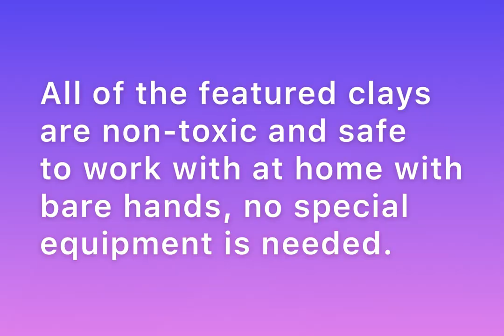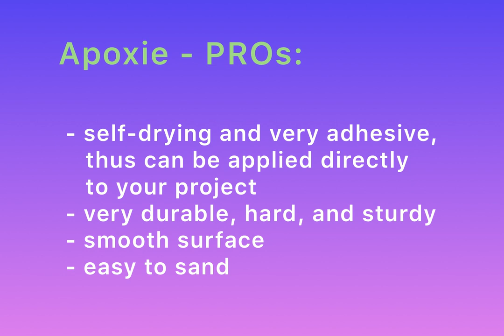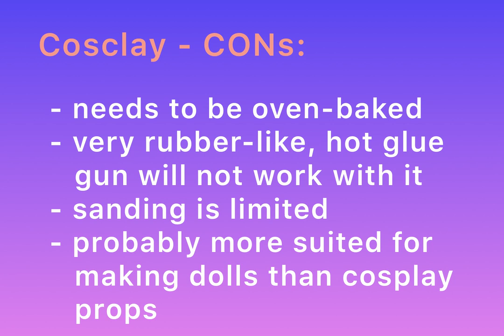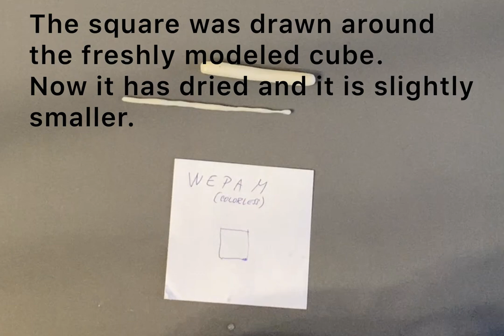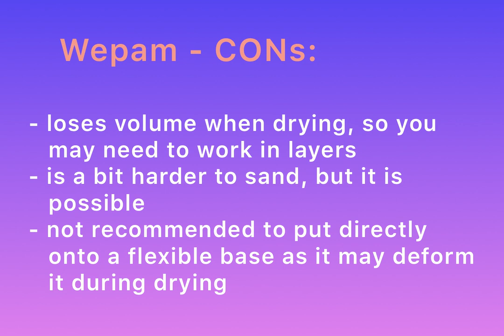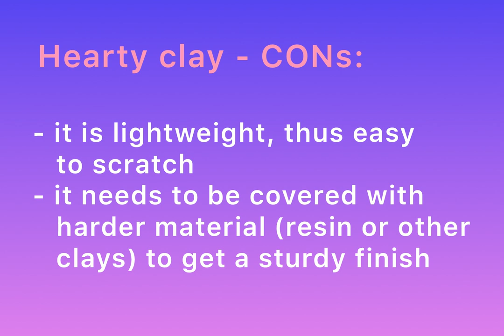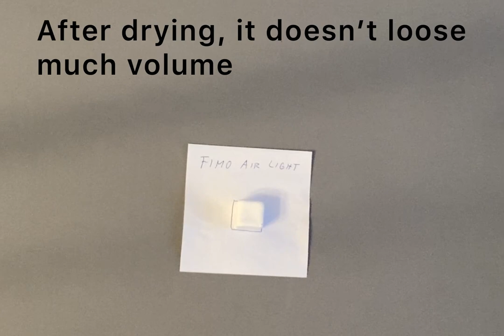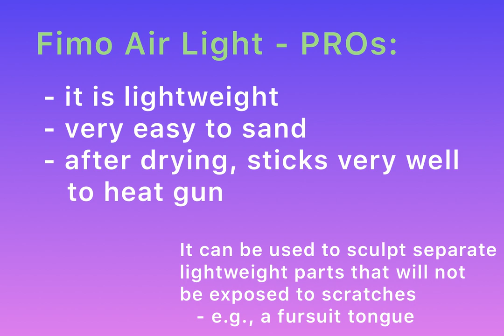Review of Modelling Clays in Relation to Cosplay, Props, and Fursuit Making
I have been using modelling clays in cosplay for many years, always eager to try new ones. Here is a test and description of five modelling clays I have had at home at the time of making the review, plus, there is an example of usage and videos of the finished work at the end of the video.

Also, here is where you can find these clays in the Czech Republic:

4. Hearty clay: Unavailable, I am buying on Ebay etc.
5. Fimo Air Light: Widely available

So, if you are a cosplayer, prop maker, or a fursuit maker, and you want to review some options these amazing clays have to offer, I hope my video will be useful to you. Please note that some of the clays that turned out to be not very useful for cosplay may still be good, only for a different usage (such as dolls or figures making), because this review is strictly in relation to cosplay, props, and fursuit making.

Also, if you have tips for more tests or reviews, or you know some modelling clays that you would like to see here, let me know! I may make a second video of this kind in the future!